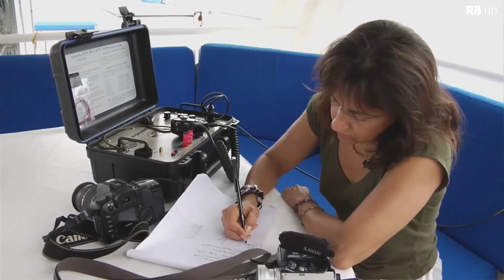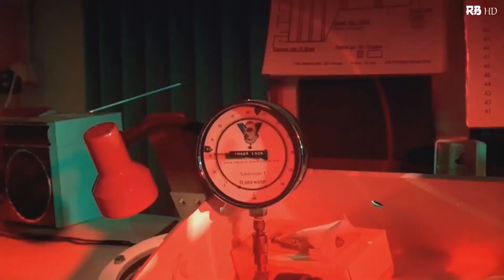Ocean life Documentary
Ocean Life  - Amazing Underwater Marine Life documentary is about the life in the oceans in coral reef.

Underwater Life in Our Oceans And Seas documentary

sea life
marine life
ocean animals
marine animals
ocean pollution
ocean plants
ocean creatures
animals in the ocean
life in the ocean
plants in the ocean
marine creatures